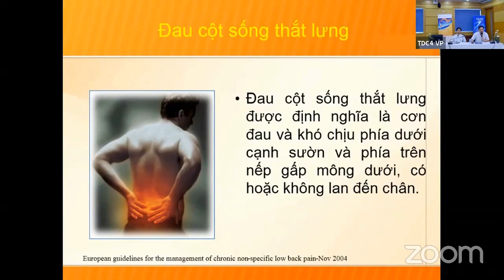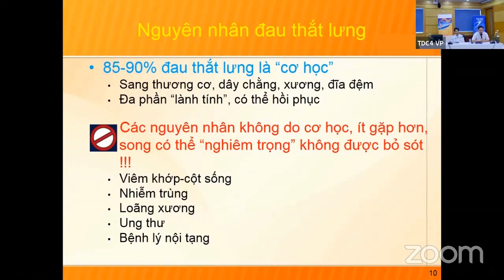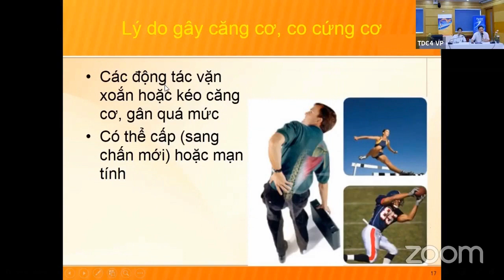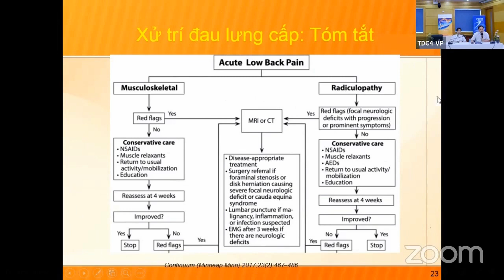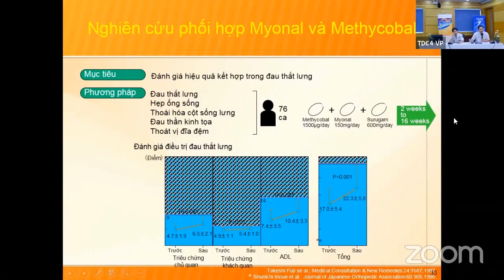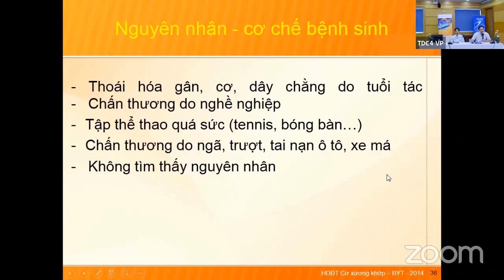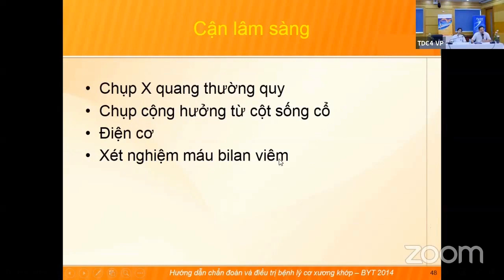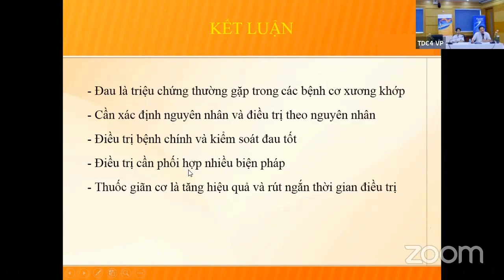Bệnh cơ xương khớp thường gặp - Đau thắt lưng, đau quanh khớp vai [Cơ Xương Khớp]